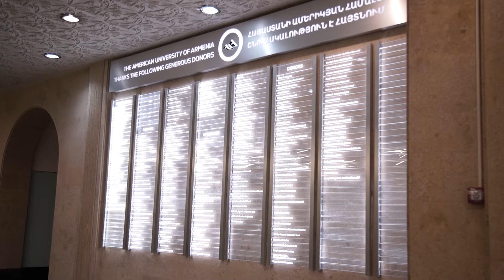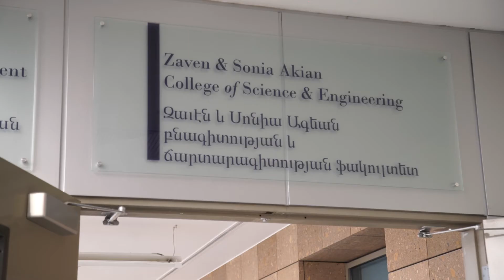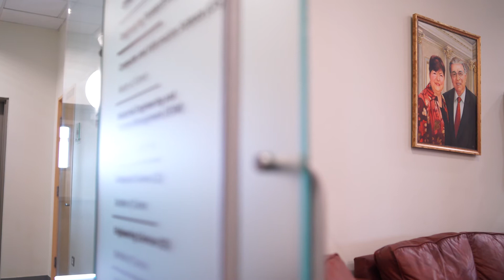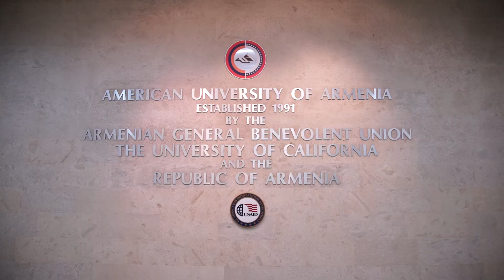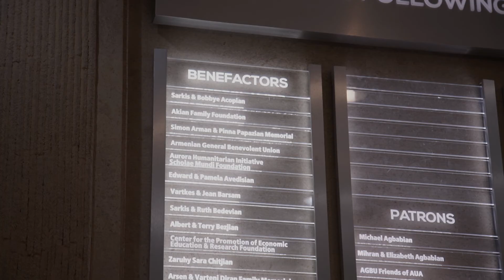Bridge to Armenia - Akian College of Science & Engineering at AUA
The Western Diocese has begun a new series called "Bridge to Armenia" which will highlight the work and the connection between the Diocese and its benefactors who are making a difference in the Homeland. In this episode, we take a trip to the American University of Armenia and show all the wonderful work that has been done at the Akian College of Science & Engineering.